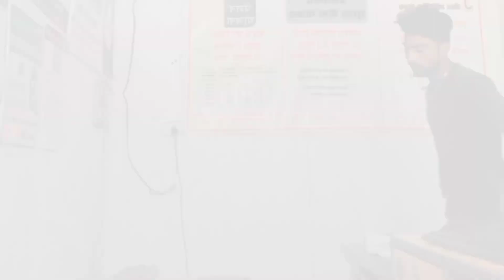धोबी के बच्चे भी से डर के नहीं रहते न्यू गाना रुकनपुर 💪💪🙏🙏